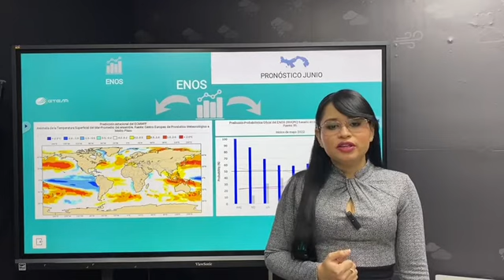Condición actualizada del El Niño Oscilación Sur (ENOS) y Pronóstico estacional de precipitación.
Condición actualizada del El Niño Oscilación Sur (ENOS) y Pronóstico estacional de precipitación – Junio 2022.

Russy Carrera
Meteorólogo